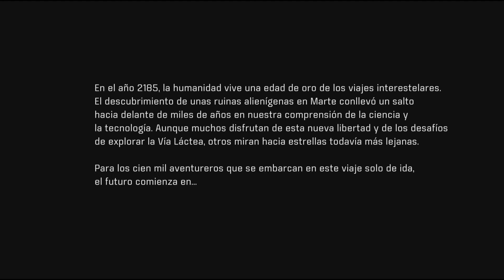MASS EFFECT ANDROMEDA. Viaje a nuestro vecino cosmico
Donde el juego es conocimiento.MASS EFFECT ANDROMEDA. Viaje a nuestro vecino cosmico